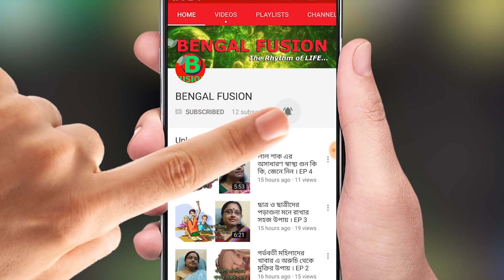বাড়ীতে পোকা মাকড়ের সমস্যা? ঘরোয়া উপায়ে কি ভাবে দূর করবেন, জেনে নিন | EP 47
ঘরে নানা পোকামাকড়ের উপদ্রব খুব সাধারণ একটি সমস্যা। তবে এটি শুধু ঝামেলাই বাড়ায় না, নানা রোগও ছড়ায়। এসব পোকামাকড় ঘর থেকে তাড়াতে আমরা নানান কীটনাশক ব্যবহার করে থাকি, যা পোকামাকড়ের মতই ক্ষতি করে আমাদের শরীরের জন্য। আজ আমরা জানবো কিভাবে কীটনাশক প্রয়োগ ছাড়াই ঘর থেকে ঘরে মশা, মাছি, আরশোলা বা তেলাপোকা ইত্যাদির উপদ্রপ থেকে বাঁচতে পারবেন।